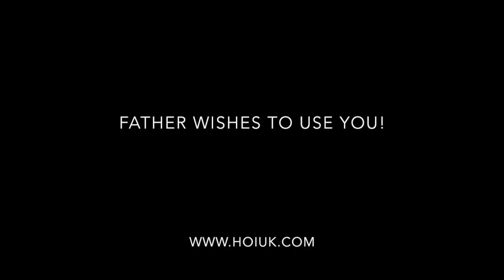Father wishes to use you